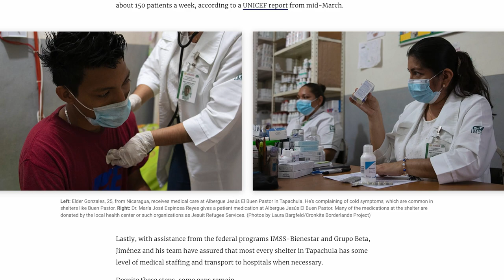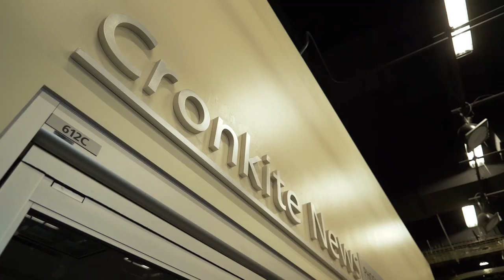Fall 2022 Outstanding Graduate Laura Bargfeld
The Walter Cronkite School of Journalism and Mass Communication Outstanding Graduate Student for Fall 2022 is Laura Bargfeld, earning a Master of Mass Communication.

“I was always the coworker friend who was mad about the ‘goings on’ of the world,” said Bargfeld, who uses they/them/their pronouns. “Then I think I had a realization that if I was going to be irritated all the time by society, I should probably do something about that and the skills I have are mostly in storytelling. So that kind of led to journalism pretty naturally.”

The Cronkite School offered Bargfeld travel experiences, fellowships and funding, through the Cronkite Borderlands Initiative and a Robert Wood Johnson Foundation Southwest Health Reporting Fellowship. They also participated in the Carnegie-Knight News21 national reporting initiative, which brings top journalism students from across the country to report and produce in-depth, multimedia projects for major media outlets, and worked with Cronkite News as a health reporter.